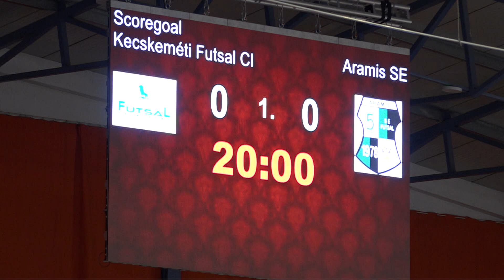SG Kecskemét Futsal - Aramis SE | 5-6 | Férfi Futsal NB I | 9. forduló | MLSZTV